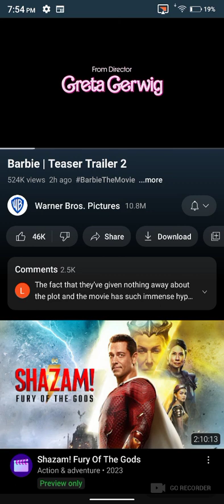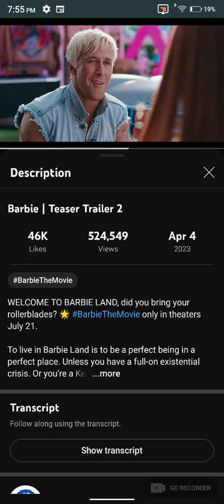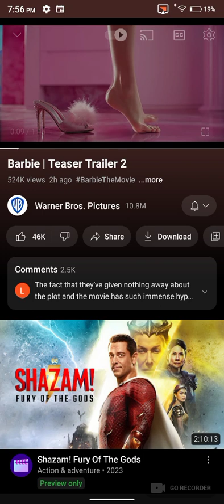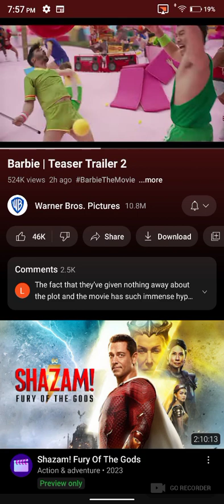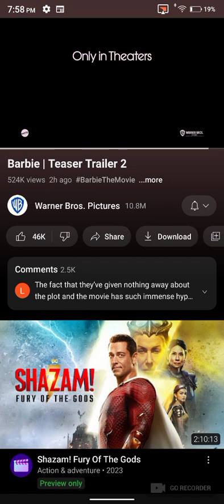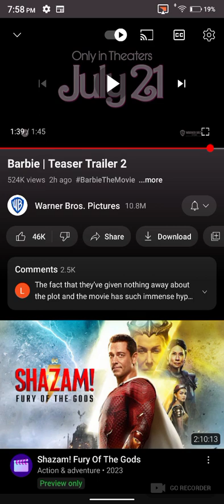Barbie - Teaser Trailer 2 | Reaction | REPLAY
Barbie

Realise Date: July 21 2023

Rating: PG

Little Tibbit: Based on Barbie by Mattel

REPLAY

Uploaded on That Day April 4 2023